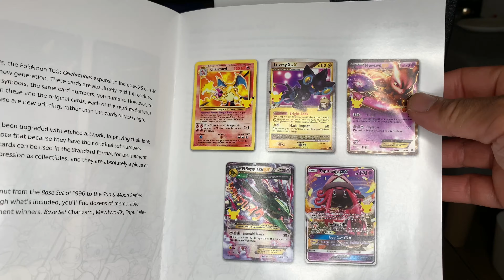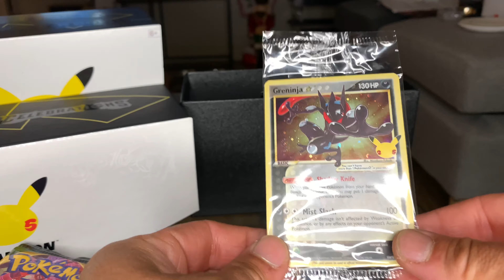Pokemon Celebrations Elite Trainer Box Opening Woohooo!